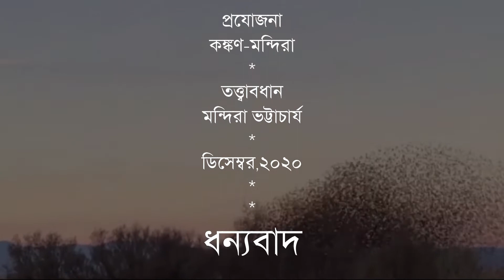'O DADARE TARAO BABUI RE' *ও দাদারে তাড়াও বাবুইরে*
*ও দাদারে তাড়াও বাবুইরে*
[বাবুই খেদা ছড়াগান-নিবারণ পন্ডিত]
বাবুই পাখী দেখতে অতি সুন্দর। বাসাও বানায় চমৎকার। কিন্তু সেই বাবুইয়ের ঝাঁক যদি পাকা ধানের ফসলে উড়ে এসে বসে তাহলে আর রক্ষা নেই। কিছুক্ষনের মধ্যেই সব সাবাড়। চাষীর মাথায় হাত। চাষী ভাইরা তাই টিনের ক্যানেস্তারা পিটিয়ে বা অন্য কোন ভাবে ভয় দেখিয়ে বাবুই তাড়ান।
এ তো গেল মাঠের বাবুই পাখীর কথা। কিন্তু সমাজেও নানারকম বাবুই পাখী দেখা যায়। নানা পরিচয়ে তারা থাকে। যেমন ইংরেজ বাবুই আমাদের দেশ শাসন করলো প্রায় দুশো বছর। আর এখন মার্কিন বাবুই পুরো পৃথিবী চালাচ্ছে। আমাদের রাজ্যে আছে কাটমানি বাবুই আর দেশ চালাচ্ছে সাম্প্রদায়িক বাবুই। এই রকম দেশী বাবুই, বিদেশী বাবুই, বানিয়া বাবুই আর সাগর পারের সাম্রাজ্যবাদী বাবুইদের দাপটে আমাদের জীবন অস্থির। আবার মজার কথা কি, দেশী বাবুই তাড়া খেলে সাগর পারের বিদেশী বাবুইয়ের আঙ্গিনায় গিয়ে বসে।
এখন যেমন রাজনৈতিক কর্তা বাবুই আর তাদের অনুগত কর্পোরেট বাবুইদের আক্রমণে বিদ্ধস্ত দেশের কৃষক সমাজ বিদ্রোহের পথ বেছে নিয়েছে।
তাই একটাই আওয়াজ, তাড়াও বাবুইরে।
আজ নিবারণ পন্ডিতের গান আবার অত্যন্ত প্রাসঙ্গিক হয়ে উঠেছে।